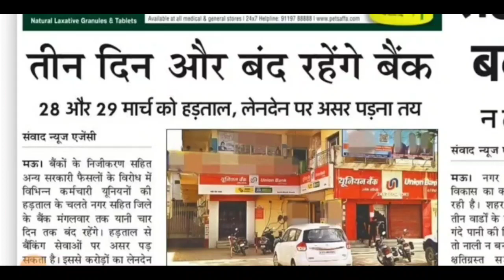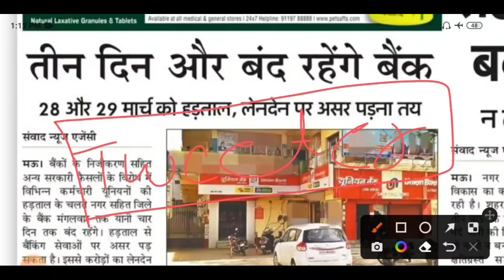UP स्कॉलर्शिप 2022 लापरवाही /up scholarship latest news today/up scholarship 2022/scholarship 2022